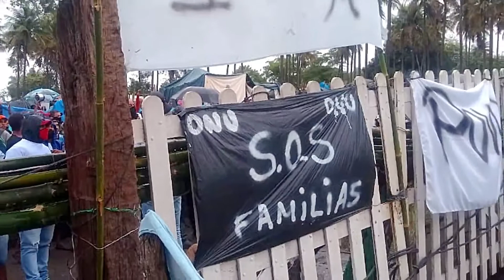Campo de Refugiados 1° de Maio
O Campo de Refugiados 1º de Maio é uma ocupação, iniciada em 01/05/2021, no terreno onde seria instalado o pólo petroquímico en Itaguaí (RJ).
Auto-denominada como Movimento do Povo não está vinculada diretamente a nenhum partido, organização ou grupo.
Já foram cadastradas no local cerca de 3 mil famílias participantes.